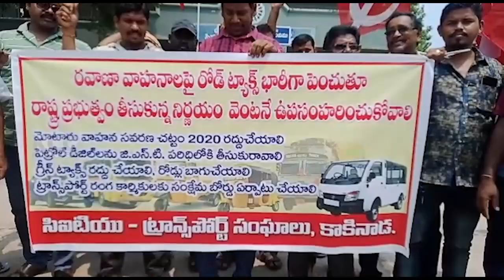RTO OFFICE TRANSPORT DHARNA || 19-05-2023 KCC NEWS